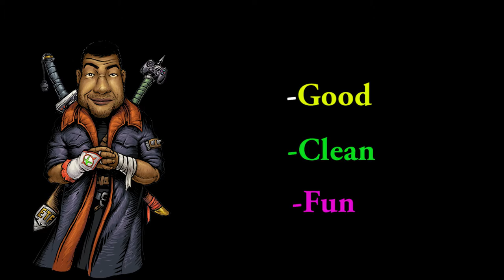A Message From AniMusJ | A Passionate Gamer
I dedicated this channel to building a passionate and strong gaming community. I focus on three crucial points: Good, Clean, Fun. My channel is not just about showing my talents, it's about allowing everyone to express their passion for video games. We all are gamers, we just share it a different way.